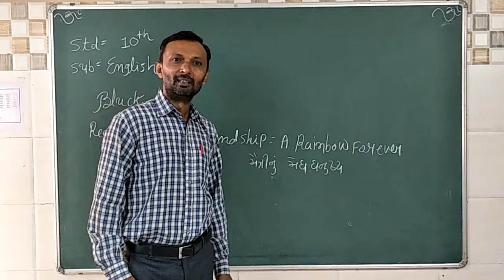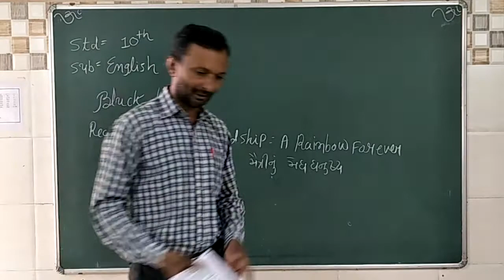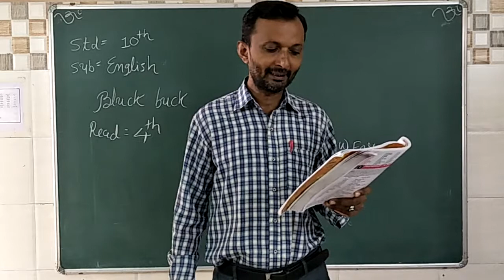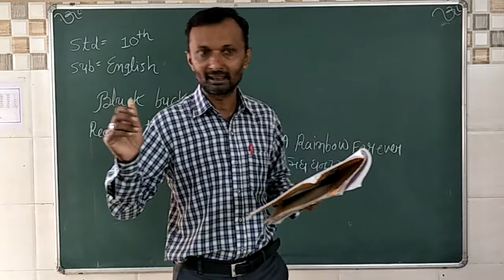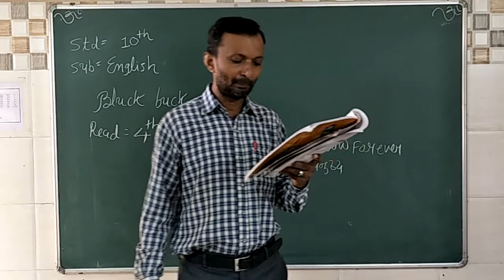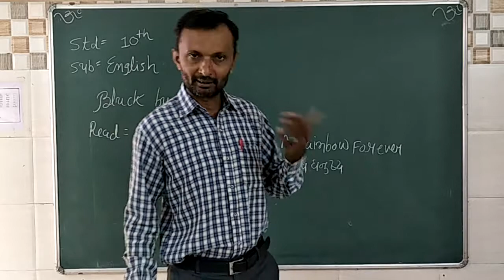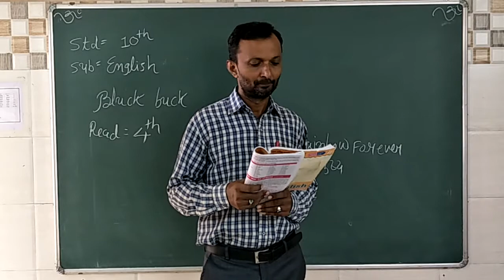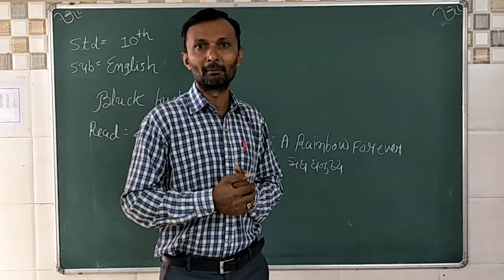Std 10 English bluckbuck read 4 Friendship A rainbow forever 2